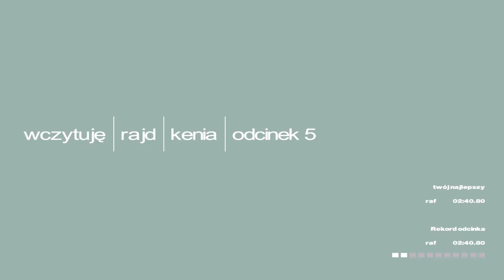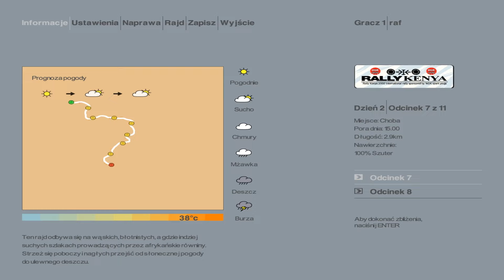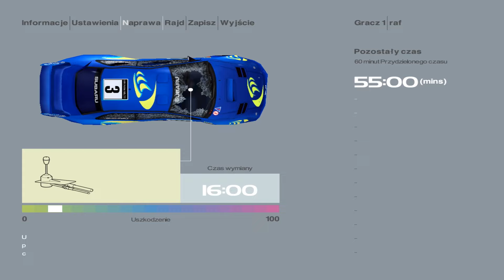Colin McRae Rally 2.0 Expert Championship Rajd Keni 6 Subaru Impreza Gameplay HD Hard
Czas na najtrudniejszy poziom Expert
Tym razem miodu dostaje Subaru Impreza :)